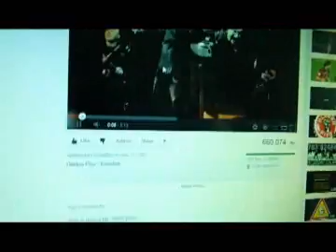i see different